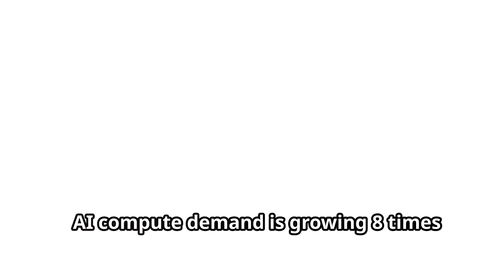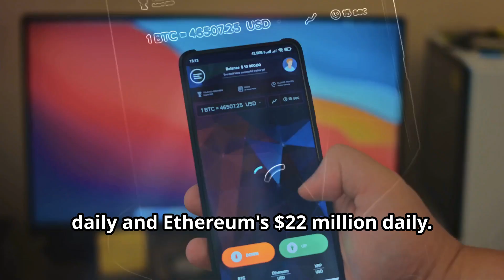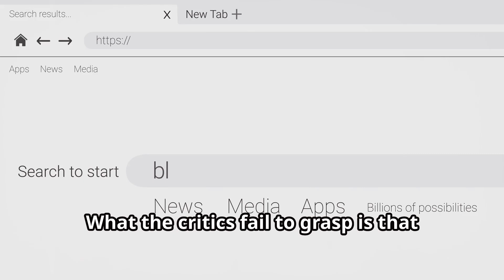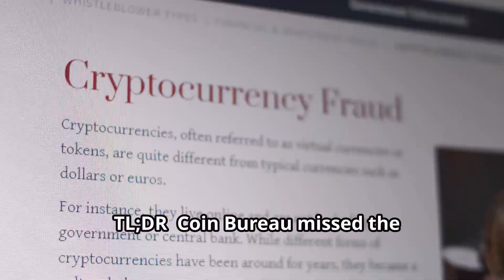Coin Bureau's $TAO Take: When Research Meets Reality - Let's Set The Record Straight with Bittensor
Coin Bureau's $TAO Take: When Research Meets Reality - Let's Set The Record Straight 🎯 @coinbureau

Alright, let's dissect this FUD piece by piece and show why Coin Bureau missed the forest for the trees:

1. The DARPA Connection 🏢
Their Take: "Military origins are suspicious"
Reality Check:
• Internet itself came from DARPA (ARPANET)
• GPS was military tech
• Same with microwave tech
When good tech comes from military research, it usually changes the world, not tanks it.

2. Early Investor Drama 💰
Their Take: "VCs got special allocations"
The Facts:
• Every major project has early backers
• Ethereum had a public sale
• Even Bitcoin had early miners
• What matters is what's built:
  - 52 active subnets
  - Hundreds of thousands of GPUs
  - Real computational power

3. "No Clear Revenue" Argument 💸
Their Take: "Where's the money coming from?"
Reality:
• 18 global hyper-scalers spending $37B on AI compute in 2023
• Cloud computing market hit $626B in 2023
• AI compute demand growing 8x faster than supply
We're not chasing revenue; we're building infrastructure.

4. Mining Economics 📊
Their Take: "$4.3M daily emissions is unsustainable"
Let's Compare:
• Bitcoin mines $41M daily
• ETH mines $22M daily
• Difference? $TAO emissions back actual compute power
• Each $TAO = Access to decentralized AI infrastructure

Part 5 is an especially interesting one will repost to this post.

6. The Bitcoin Mining Theory 🤔
Their Take: "It's just support for Bitcoin miners"
Truth Bomb:
• AI compute is its own revolution
• Google planning 7 nuclear reactors for AI
• Microsoft reopening Three Mile Island
Meanwhile, Bittensor already has more compute than some nations.

TL;DR: Coin Bureau did what many analysts do - looked at surface metrics while missing the fundamental revolution. This isn't about pretty apps or immediate revenue; it's about building the backbone of tomorrow's AI infrastructure.

Note: Always remember that even Bitcoin was once dismissed as "just magic internet money" - look who's laughing now. History doesn't repeat, but it sure does rhyme.